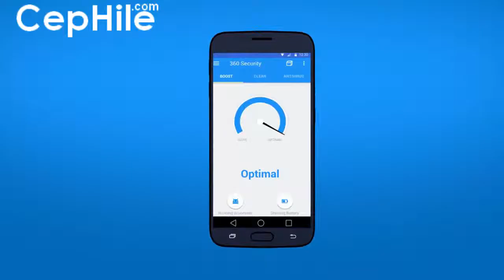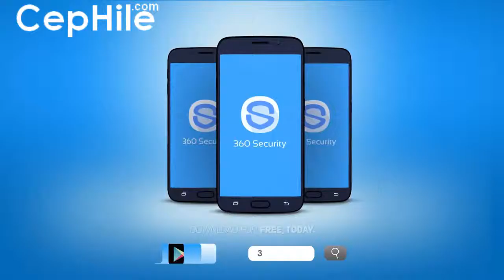Android için Antivirüs Tavsiye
Android telefonunuz için ÜCRETSİZ Hız Yükseltici ve Koruma

360 Security’nin Öne Çıkan Özellikleri - Antivirüs:
►Antivirüs Motoru
Önceden indirilen uygulamaları, hafıza kartı içeriklerini ve yeni indirilen uygulamaları otomatik olarak tarar. 360 Security’nin en son Antivirüs teknolojisi virüslerden, trojanlardan, güvenlik açıklarından, reklam destekli zararlı yazılımlardan ve casus yazılımlardan korur.
►Gereksiz Dosya Temizleyici
Tek bir dokunuşla depolama alanını temizlerken, gereksiz Android sistem dosyalarını, büyük dosyaları ve artık uygulama dosyalarını silerek Android cihazınızın anlık performansını hızlandırır.
►Hafıza Arttırıcı
Mobil cihazınızı hızlandırır ve hafızasını (RAM) temizler. Bir Dokunuşla Temizle özelliğimiz cihazınızın hafızasında yer açarak uygulamaları gecikme olmadan açmanızı sağlar.
►Güç Tasarrufu
360 Security’nin Temizleme özelliğinin ne zaman otomatik olarak harekete geçireceğini bilerek, akıllı bir şekilde cihazınızın gücünü korur, bu sayede ihtiyacınız olan tüm pil gücünü en çok ihtiyaç duyduğunuz anlar için korur.
►Anti-hırsızlık
Tüm fonksiyonların tek bir özellikte birleştiği Anti-hırsızlık çözümü ile çok sevdiğiniz telefonunuzu kaybetmezsiniz. Sil, Yerini Belirle, Uyar ve Kilitle özelliklerinin hepsi kaybolan telefonunuzu bulmanıza ve kişisel verilerinizi korumanıza yardımcı olur. Web arayüzümüz findphone.360safe.co m ile hırsızlık önleme özelliklerine uzaktan erişim sağlayıp tetikleyebilirsiniz.
►Gizlilik
Gizlilik & Uygulama Kilidi - Cihazınızdaki uygulamalar, mesajlar, fotoğraf albümleri, diğer önemli ve özel belgeler gibi verileri koruyarak, bu belgelerin yanlış kişilerin eline geçmesini önler.
►Gerçek Zamanlı Koruma
Önceden indirilmiş uygulamaları ve yerel APK dosyalarını gerçek zamanlı tarar, aynı zamanda her kurulum sürecinini takip eder.

Önde gelen ücretsiz güvenlik uygulaması 360 Security Android telefonunuzu en son çıkan virüslerden, zararlı yazılımlardan, sistem açıklarından ve gizlilik risklerinden korumak üzere dizayn edilmiştir. Bu uygulama aynı zamanda uygulama kalıntılarını ve gereksiz dosyaları sisteminizden temizler, SD kartta kullanılabilir depolama alanını arttırır ve Android telefonunuzu hızlandırır.